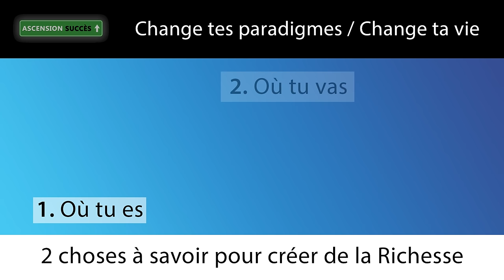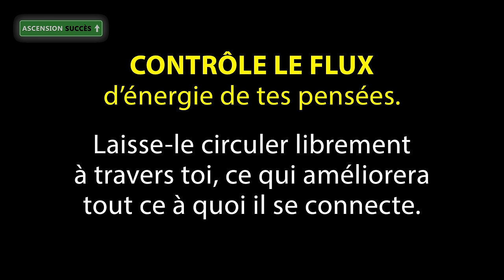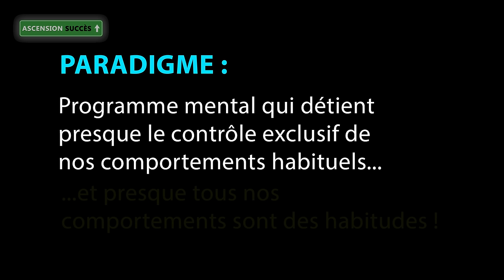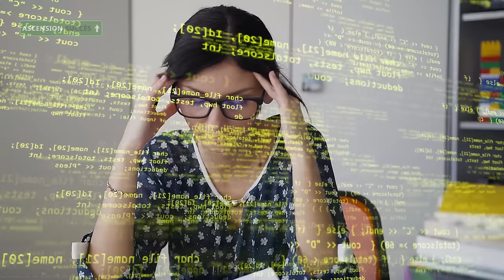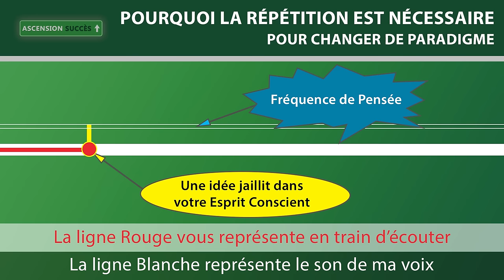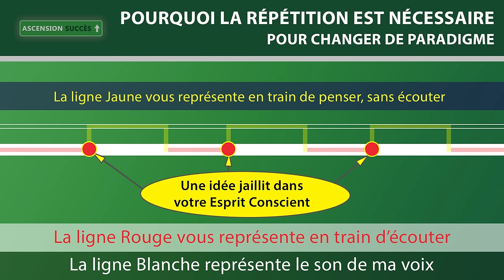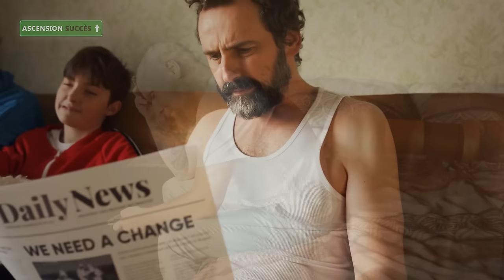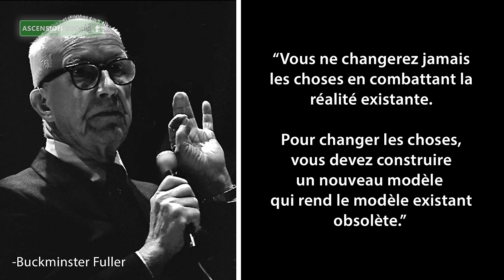Le pouvoir de la Répétition pour changer les Paradigmes | Bob Proctor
👉 Lisez le livre "Vous êtes né riche" de Bob Proctor pour bénéficier de ses connaissances sur la voie à suivre qui vous permettra d'obtenir succès et prospérité

Description vidéo :

Pourquoi est-il si difficile de changer nos Habitudes ?

Si nous désirons nous développer, nous devons d'abord changer.

Dans cette vidéo, Bob Proctor nous explique comment changer nos paradigmes afin d'améliorer nos résultats.

En changeant vos paradigmes, vous changez votre vie !

Bob Proctor a étudié le développement personnel et est considéré comme l'un des maîtres vivants et l'un des enseignants de La loi de l'attraction.

Il s'est fait principalement connaître grâce à son intervention dans le film « Le Secret » de Rhonda Byrne.

Ayant travaillé dans le domaine de l'esprit potentiel depuis plus de 50 ans, il a transformé la vie de beaucoup de gens à travers ses livres, ses séminaires, ses cours et son coaching personnel.

Traduction française : Ascension Succès